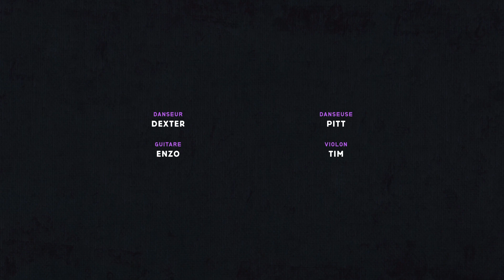Dexter 🌺 Pit ❀ Tour 1 The Colab 2023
Tour 1 de The Colab 2023

Le concept The Colab a pour objectif de conjuguer danse hip-hop et musique acoustique, en mettant le musicien et le danseur sur un même piédestal. Huit duos d'un danseur et d'un musicien se rencontrent dans un format de battle. Chaque musicien joue pour son danseur. À chaque tour, les vainqueurs récupèrent le ou les musiciens adverses. Le second tour est donc un trio. Enfin, la finale oppose deux quintettes, composés chacun d'un danseur et de quatre musiciens.

Juges:
🇫🇷 Mufasa (Cie Kilaï)
🇪🇸 Chey (Electro Duendes)

WGTF?! is:
The Colab Concept • Battles • Workshops • Parties • Love

Pontcharra, Isère, France